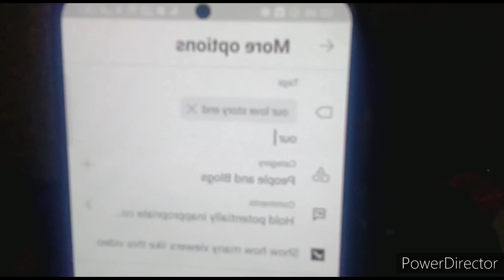my husband love for me# how is my husband # my lovely husband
my husband funny moments